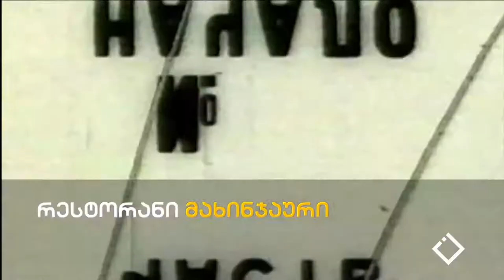04.10.2019 - სრული გადაცემა / ჰეშთეგი / Hashtag